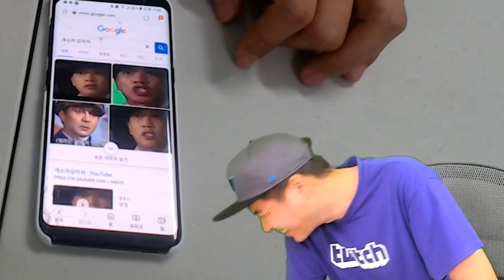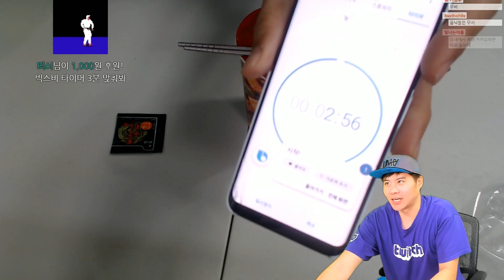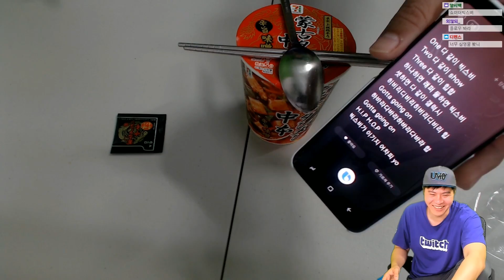(충격!) 빅스비와 대화하는 남자가 있다?! (with 일본 라면 먹방)